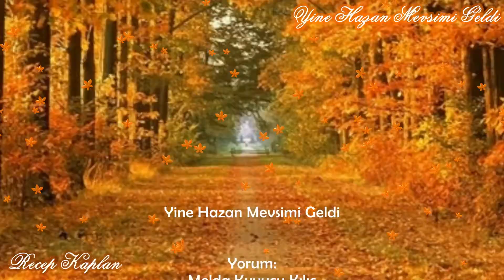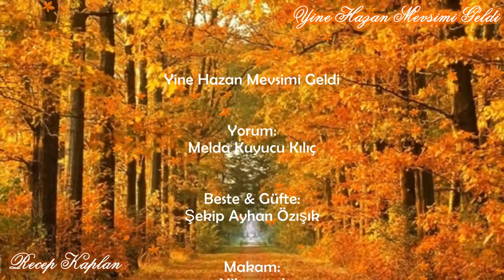Yine Hazân Mevsimi Geldi - Melda Kuyucu Kılıç - Video: Recep Kaplan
Yine Hazân Mevsimi Geldi
Yorum: Melda Kuyucu Kılıç
Beste &Güfte: Şekip Ayhan Özışık
Makam: Nihavend
Video Yapım: Recep Kaplan

Yine Yapraklar Rüzgarların Peşi Sıra Gidecek
Yine Deli Gönlüm Yine Bu Mevsimde
Hicrânını Yalnız Başına Çekecek
Hüsrânını Yalnız Çekecek
Geleceksin Belki De
O Zaman Ne O Yapraklar, Ne O Rüzgar
Ve Ne Ben Olacağım
Hüsrânını Yalnız Çekecek.

Şekip Ayhan Özışık